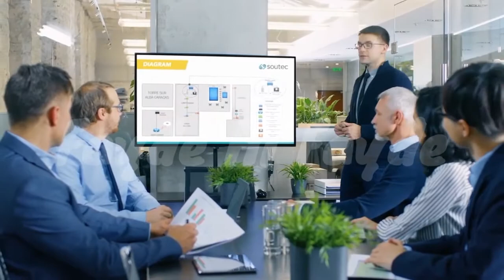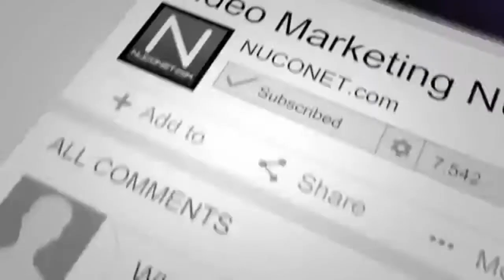Kali kishmish khane ke beshumaar fayde in Hindi Urdu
HealthTips کالی کشمش ! روزانہ کھانے کے اتنے فائدے کے آپ اس کو سونے کے بھاؤ بھی خرید لیں گے